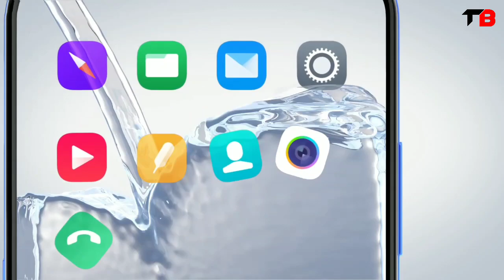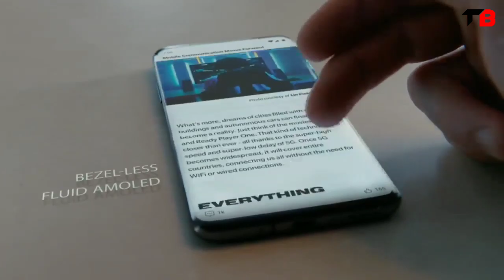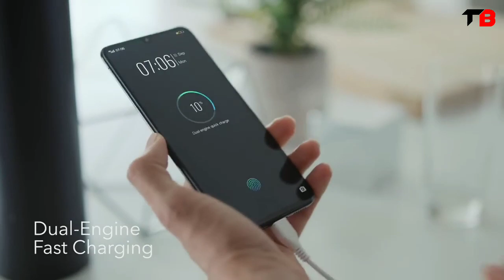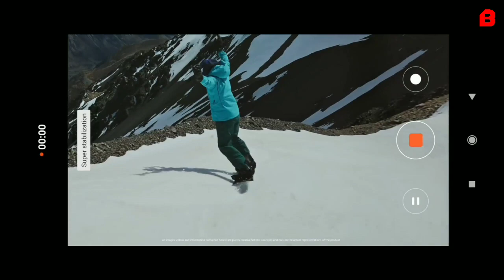Redmi Note 9 Pro Good News! | 90 Hz display, SD765G, Quad Camera | 5G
Redmi Note 9 Pro Good News! | Puch Hole Selfie, SD765G, Quad Camera | 5G

Redmi note 9 pro - Full Specification, Price and Launch Date

1) redmi note 9 pro
2) redmi note 9 pro first look
3) redmi note 9 pro kab launch hoga
4) redmi note 9 pro unboxing in hindi
5) redmi note 9 pro launch date
6) redmi note 9 pro price
7) redmi note 9 pro features
8) redmi note 9 pro review